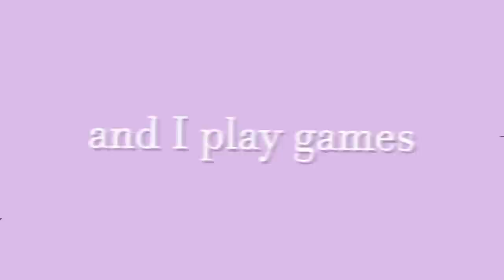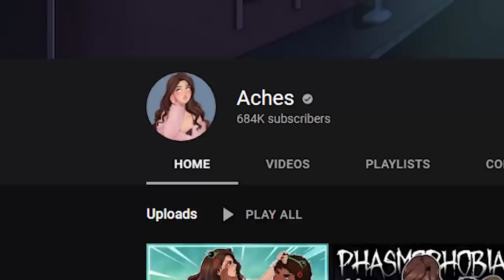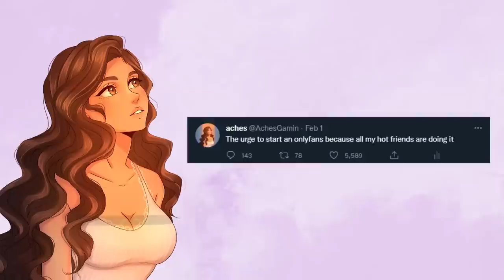Getting my FIRST KISS in valorant!